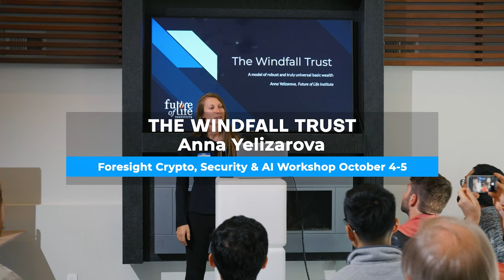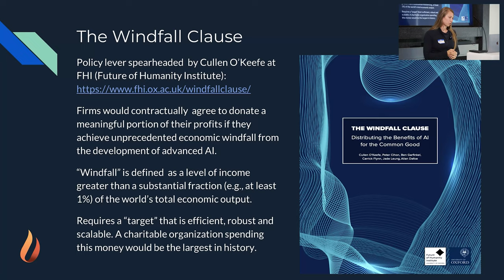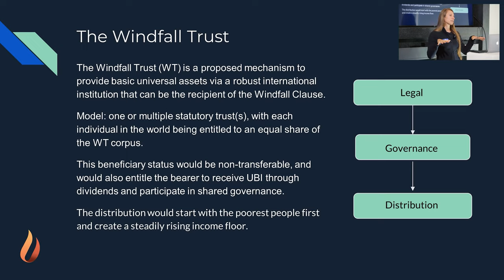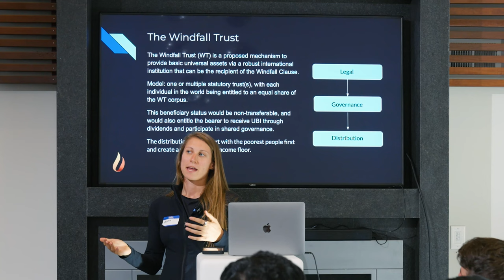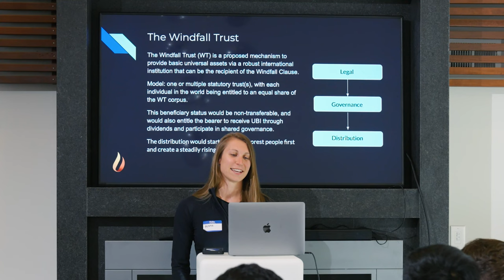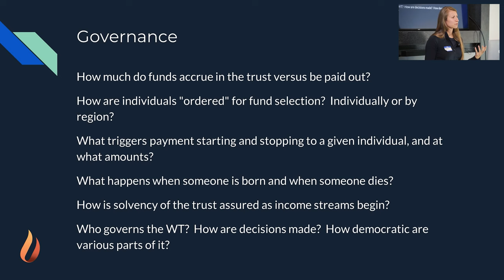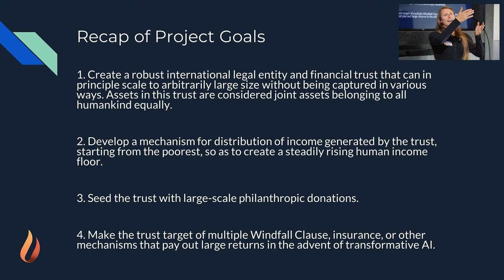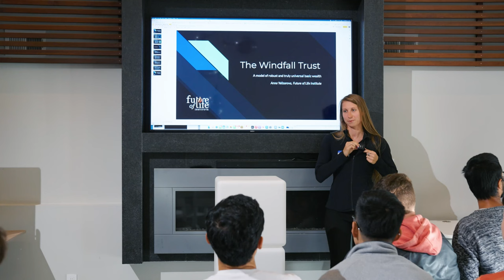Anna Yelizarova, Future of Life Institute | Windfall Trust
This video was recorded at the Foresight Crypto, Security & AI Workshop,
 October 4-5 @50 Years in San Francisco.

Anna Yelizarova, Future of Life Institute
Windfall Trust